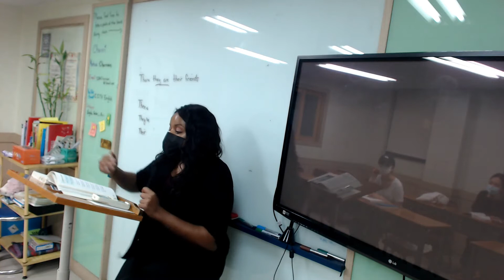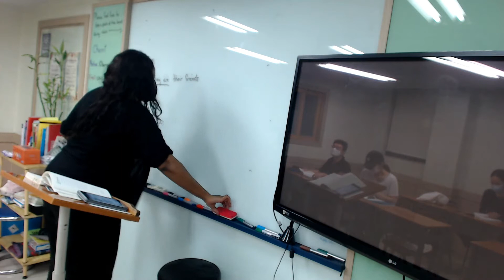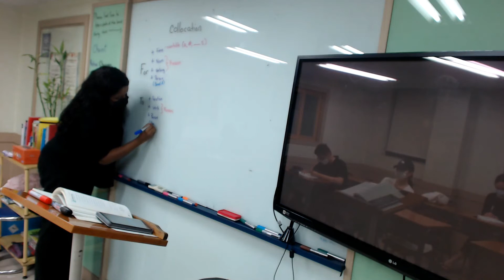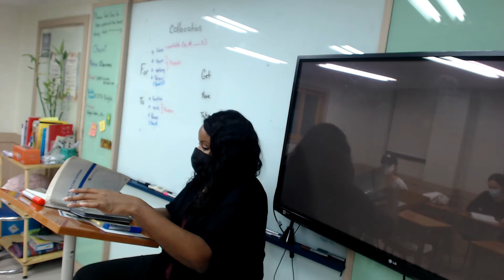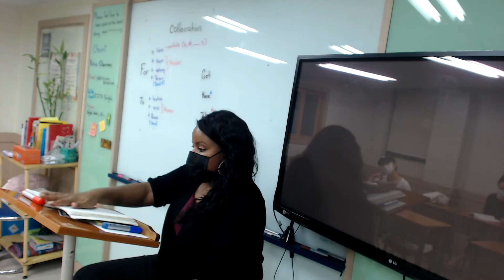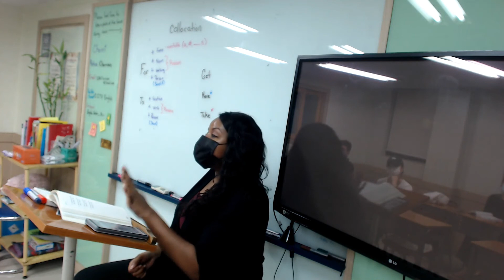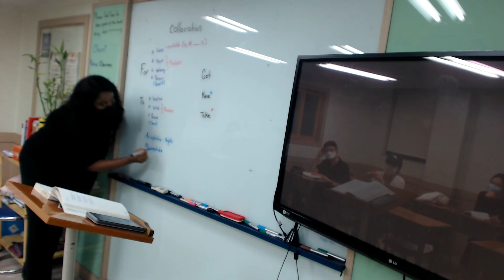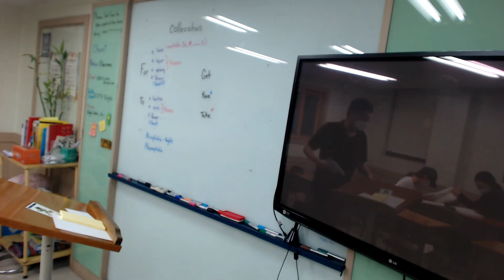Advanced English (Collocations)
Collocations are the natural pairing of a two words that sounds natural in the language
ex: Make friends, Take a shower, Get some rest, Have a seat

In this class we discuss:
The difference between To and For
 Collocations that use Get, Have and Take
Phobias